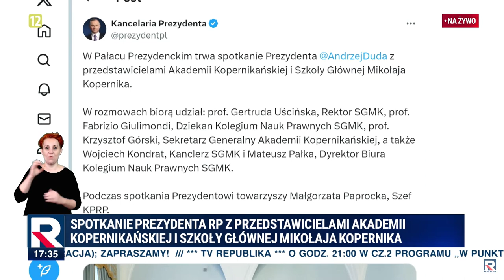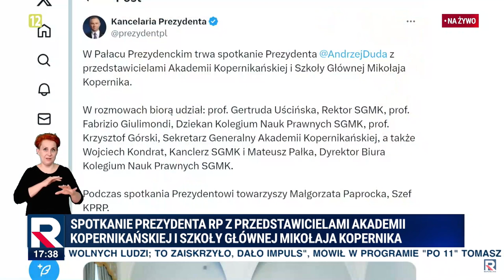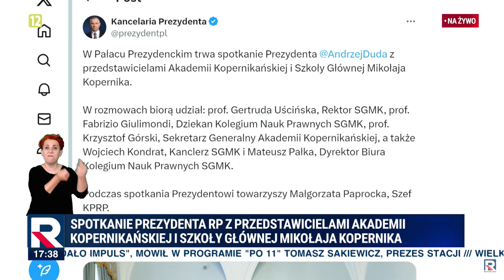Wywiad z Sekretarzem Generalnym Akademii Kopernikańskiej prof. dr hab. Krzysztofem Górskim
Zapraszamy do obejrzenia wywiadu z Sekretarzem Generalnym Akademii Kopernikańskiej prof. dr hab. Krzysztofem Górskim. Podczas wywiadu w programie "Republika Dzień" z redaktorem Adrianem Stankowskim, Pan Sekretarz przedstawił jakimi działaniami zajmuje się Akademia Kopernikańska oraz Szkoła Główna Mikołaja Kopernika.